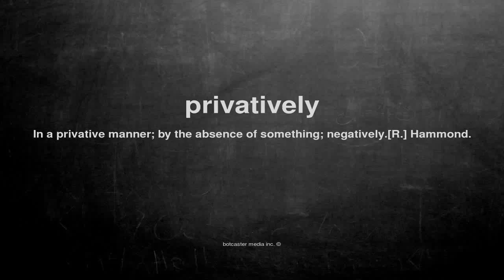What does privatively mean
What does privatively mean in English?